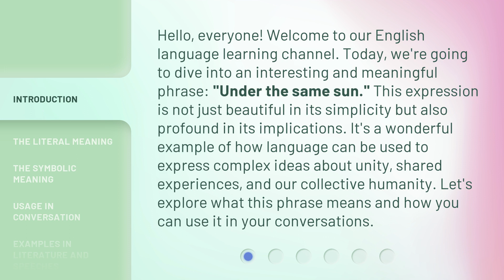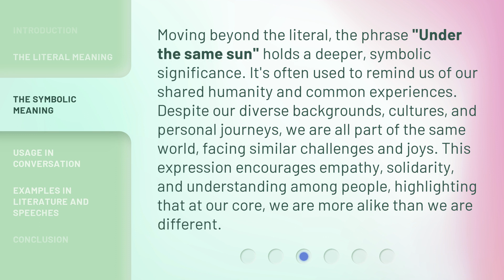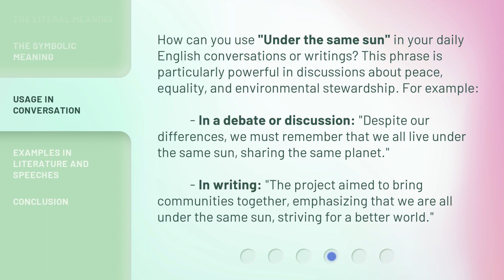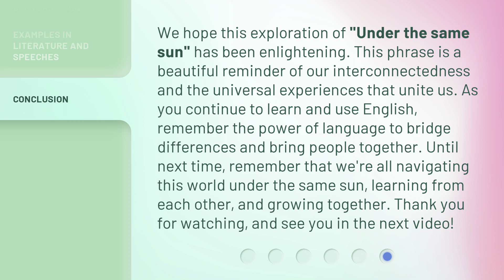Under the Same Sun: Exploring Unity and Shared Humanity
Under the Same Sun: Embracing Unity and Shared Humanity • Join us on a journey to explore the beauty of unity and shared humanity under the same sun. Let's come together and celebrate what unites us all.

00:00 • Introduction - Under the Same Sun: Exploring Unity and Shared Humanity
00:42 • The Literal Meaning
01:12 • The Symbolic Meaning
01:48 • Usage in Conversation
02:24 • Examples in Literature and Speeches